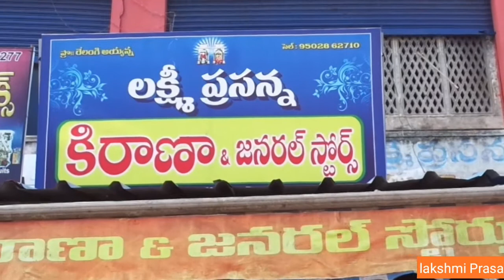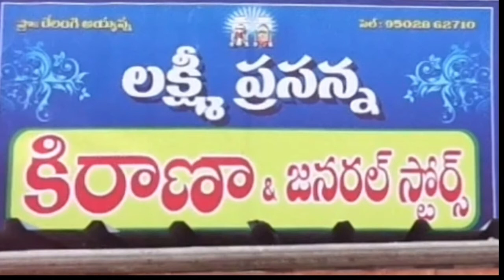lakshmi Prasanna kirana and general stores prop.r.ayyyappa near busstand palakollu cell.9502862710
lakshmi Prasanna kirana and general stores
 prop.r.ayyyappa near busstand palakollu
 kirana general stores shops in Palakollu